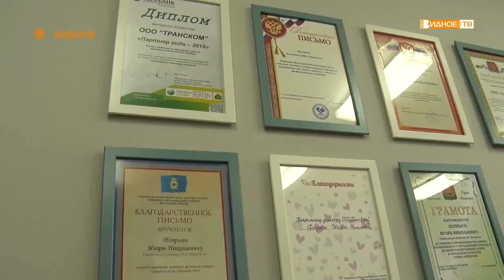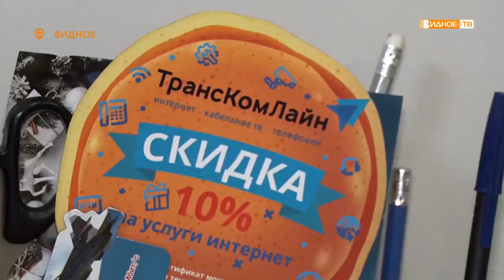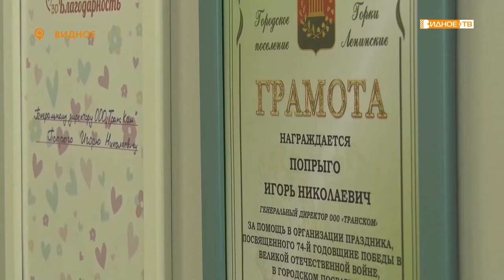«Городская сеть» - 10-летие видновского интернет-провайдера «Транскомлайн»